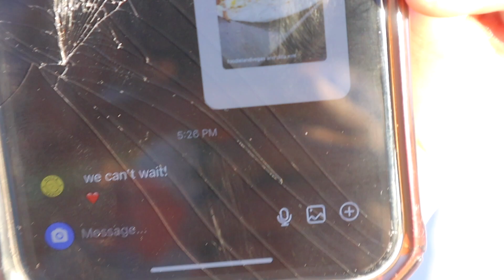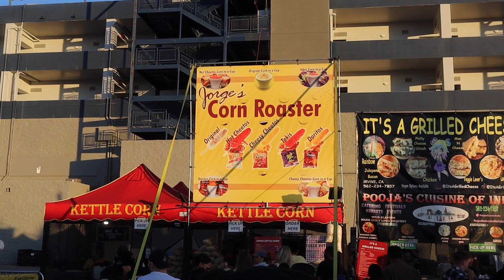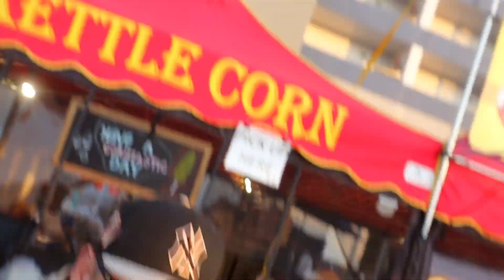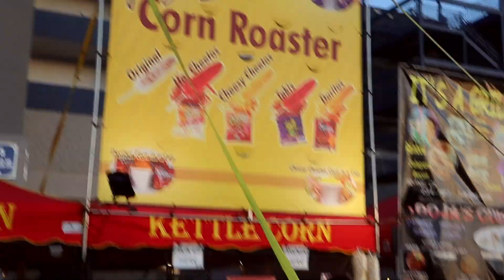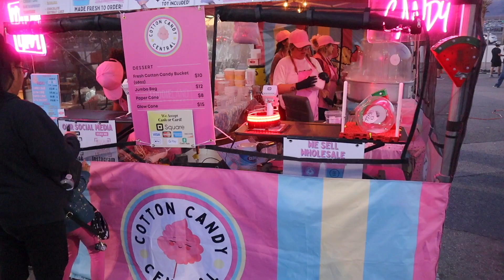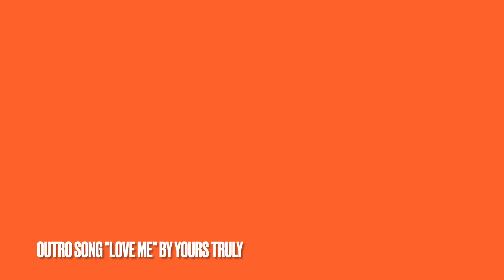Foodie Land in Las Vegas!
Saw all different types of food, snacks, exotic treats & drinks at Foodie Land Las Vegas 2023! Excited to do more events like this

Please follow my brand Young Heartthrob on Instagram @youngheartthrobofficial 💫